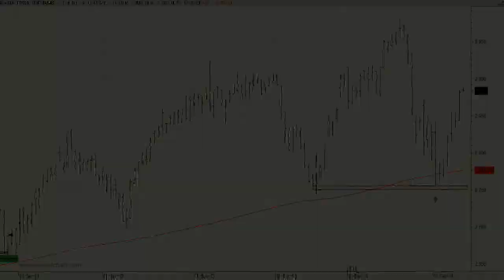Análisis técnico de Eurostoxx50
Las subidas de las últimas sesiones han propiciado la rotura de la resistencia de los 2.872 puntos lo que sin duda confirma la fortaleza actual de las compras.